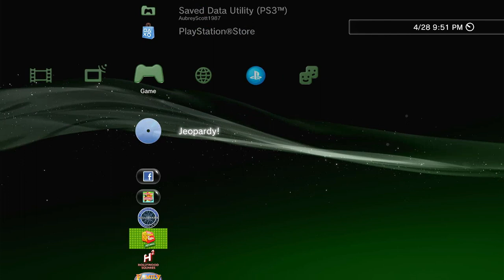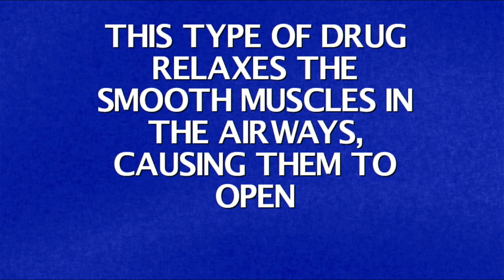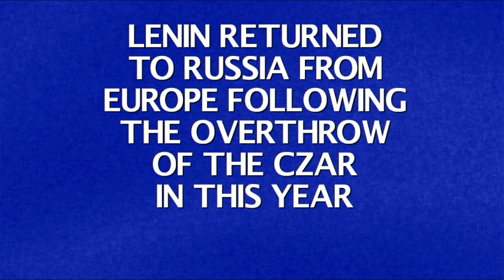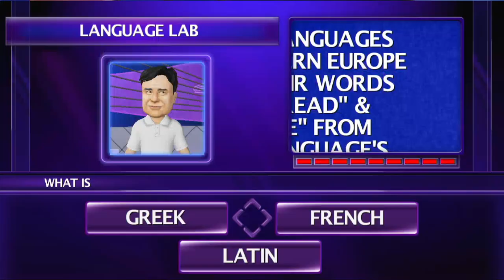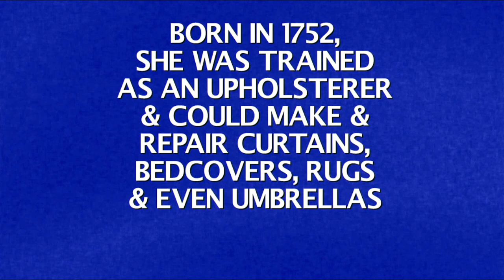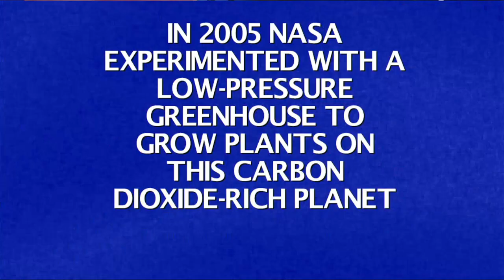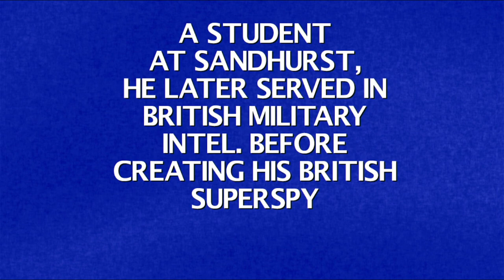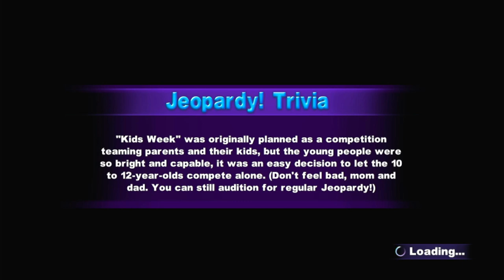Walt Disney Masterpiece Collection 30th Anniversary Special (Part 23)